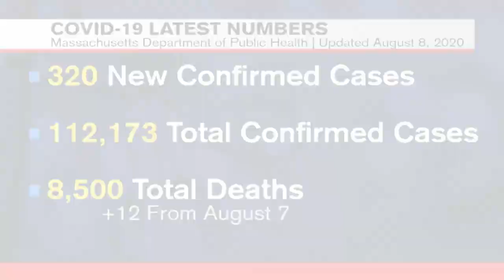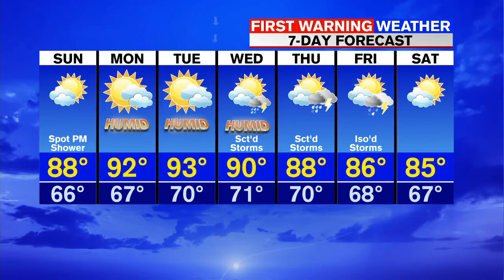Saturday evening's news update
In this evening update, Eversource reports they are continuing to restore power to over 200 customers after Tropical Storm Isaias barreled through western Mass., plus Gov. Baker announced they're pausing the state's reopening plan due to an increase in coronavirus cases recently. Meteorologist Don Maher partly cloudy skies with mild temperatures tonight.